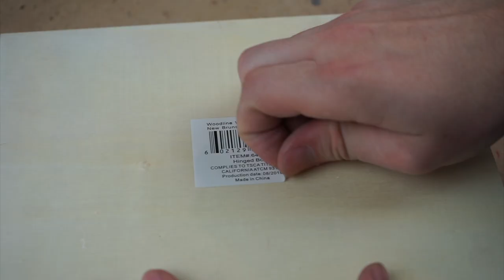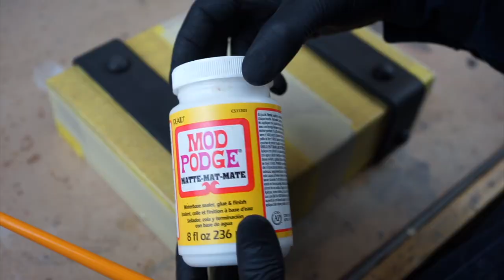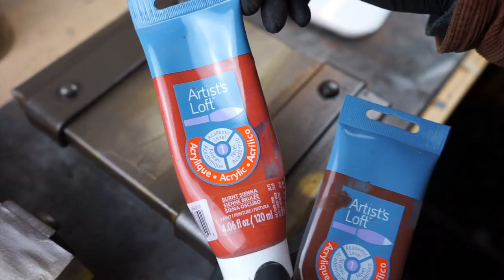Making a Dice Box With Built in Dice Tray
In this video I will be making a dice box for your favorite tabletop RPG! Be it Dungeons & Dragons, Blades in the Dark, Bubblegumshoe, Star Trek Adventures, Fate Core, Dungeon World, or any of the countless other tabletop RPGs available to play.  It has a built in spot to hold those dice you probably spent too much on and a large space to roll said dice. The box stays closed with the use of special stones imbued with the magic spell "attract" to keep those expensive chunks of resin in place. It may look like it was crafted by Elvish artisans who would charge you 100 gold pieces for it at their local art and wine festival but alas it was made by a humble builder in the dark corner of Garagelandia and will only set you back about 10 gold pieces.

If you make one of these yourself Id love to see it! Send me a picture to my instagram at CWLbuilds, or tag me in your posts!